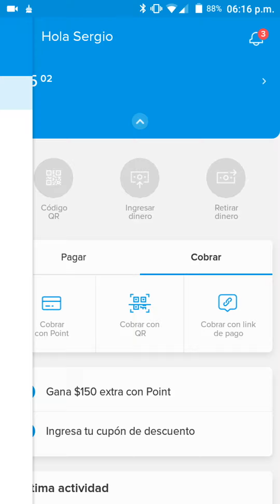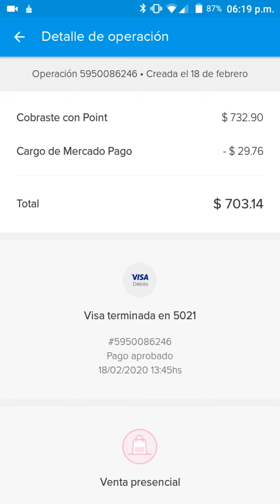MercadoPago, Comisiones, retiro de efectivo, cobrar con Point Blue (Lector de tarjetas débito)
MercadoPago, Comisiones, retiro de efectivo, cobro con Point Blue
Cobra con Point Blue, acepta tarjetas de débito y crédito y ten el dinero de tus ventas al instante. Con Point, ¡crecer está en tus manos!